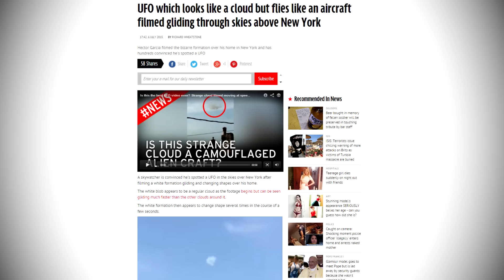El extraño objeto captado por Hector Garcia | Drossrotzank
Créditos a Hector Garcia, de Nueva York. Quien fue el que tomó el video.

Por favor, mantengan una actitud buena y de compañerismo en la caja de comentarios. Escriban mensajes que tengan que ver principalmente con el video. Eviten el spam y los comentarios off topic. Recuerden que hay moderadores revisando.